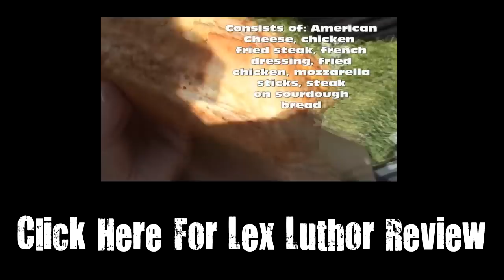WE Shorts - Ike's Place The Kryptonite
Today on WE Shorts Hobo Brown & Matt Zion review Ike's Place The Kryptonite!